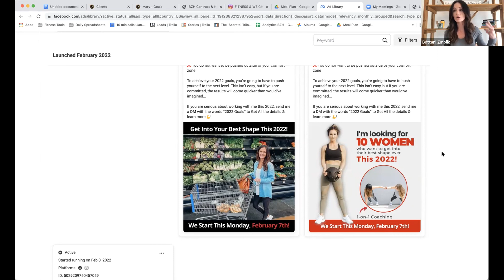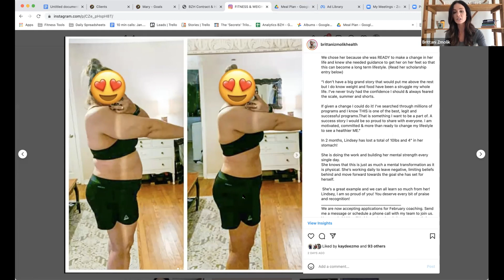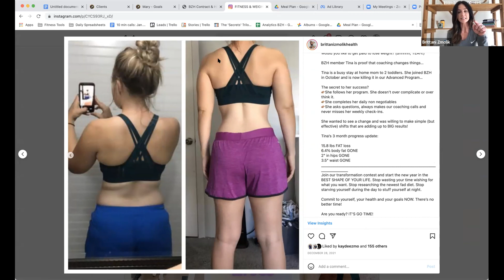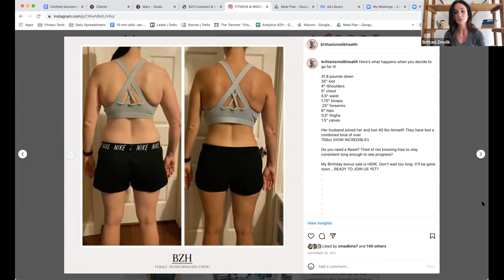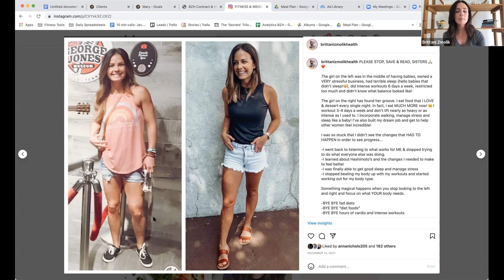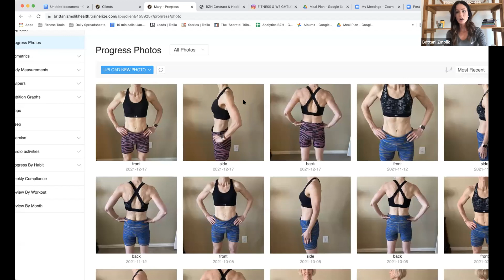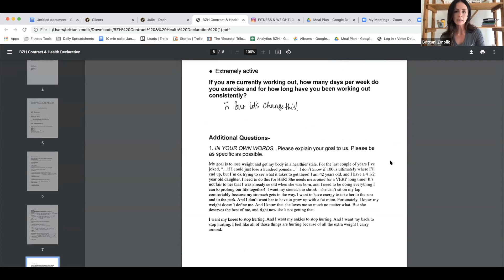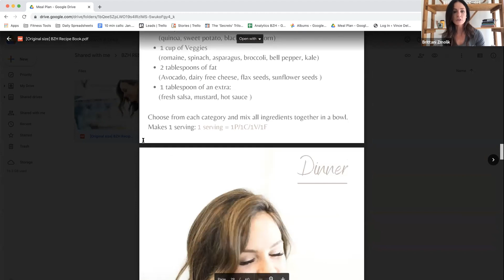FEMALE TRANSFORMATION COACH. I am looking for 7 women that are READY to transform their bodies.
Join my fitness APP!
Try for FREE the first 7 days and get  daily (at home) workouts, Nutrition programs,  Meal plans, my Spotify playlist and SO MUCH MORE more!